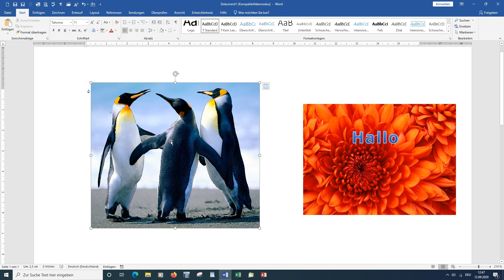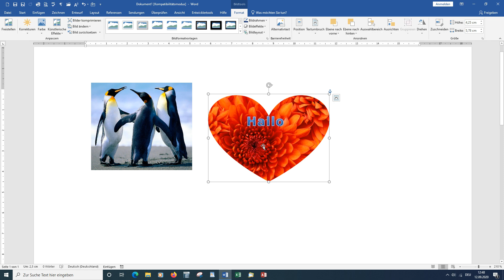Word 2019 #010 grafische Elemente zuschneiden [deutsch] HD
Word schnell und einfach erklärt – Wordkurs:
Auf dem Bild sind Elemente, die Sie abschneiden wollen. Kein Problem mit dem Tool "zuschneiden". Sie können Ihre Grafik auch in einer besonderen Form auschneiden, vielleicht als Herz.